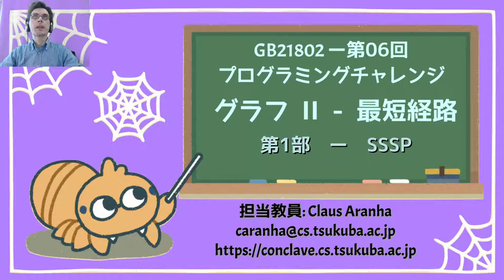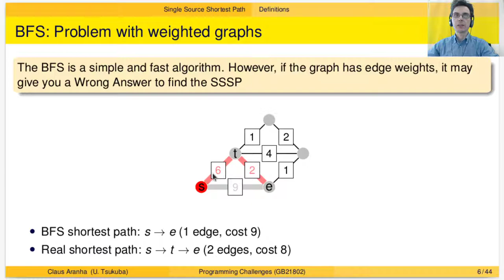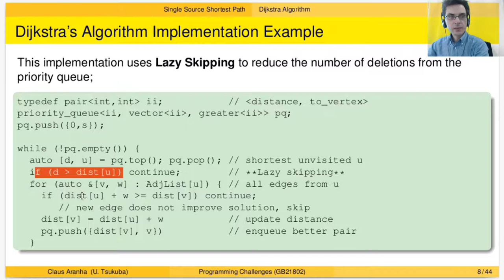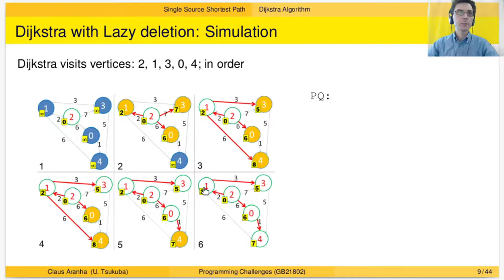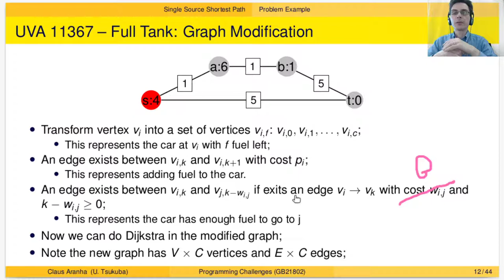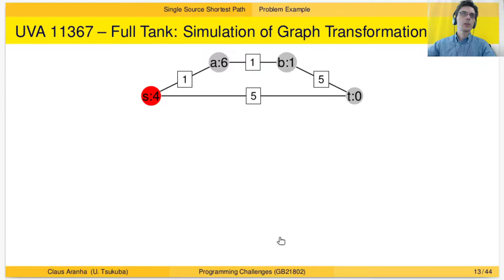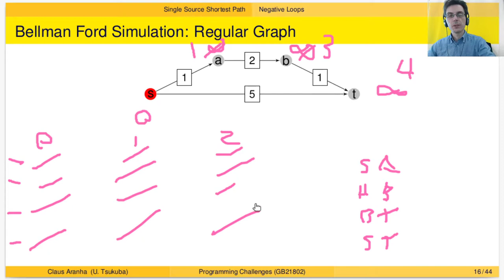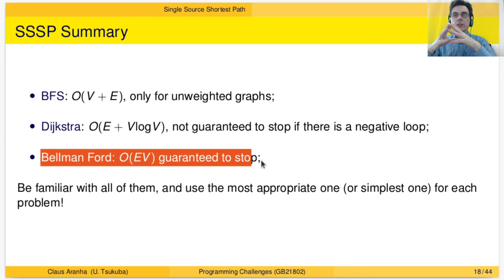プログラミングチャレンジ W06P01：SSSP